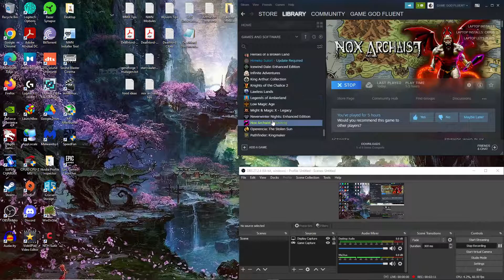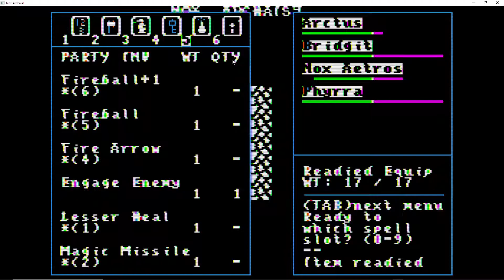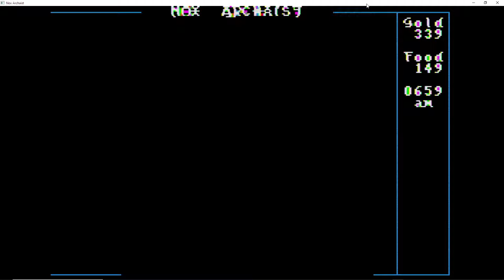Let's Play Nox Archaist (BLIND) - Ep. 8 - Exploring The FOREST To The East...Finding The Hidden Town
as we explore the Tracts Of Yrstweld we find Knaerwood!! We proceed to explore, get our first trainings and more in this fascinating grotto! :)...